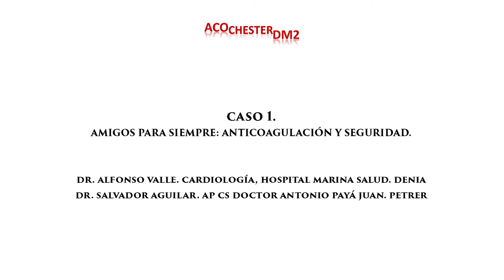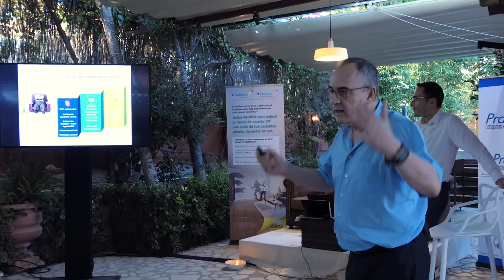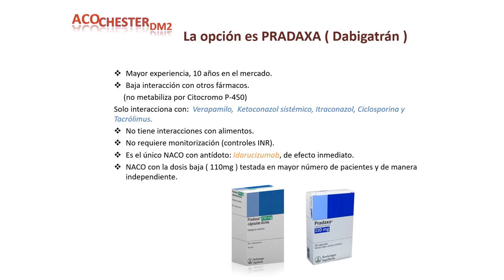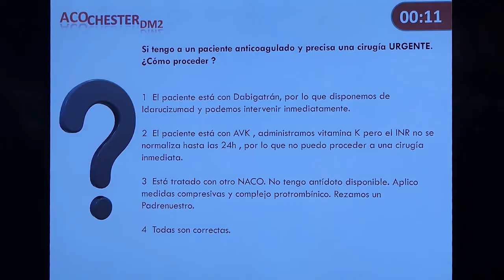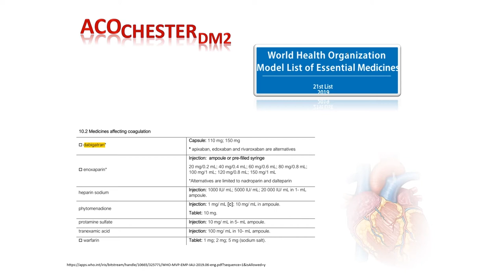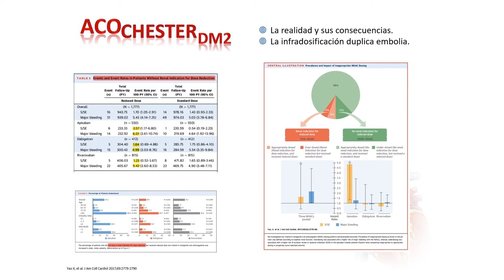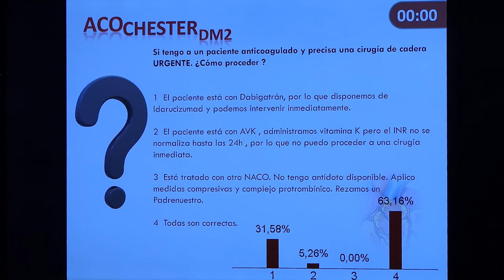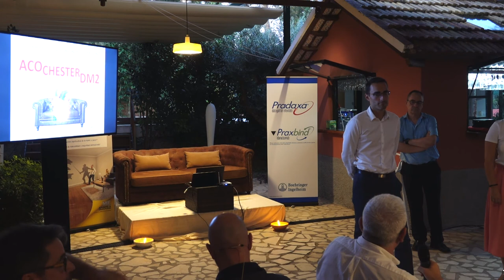Caso Clínico anticoagulación